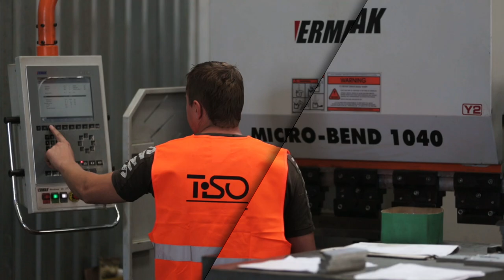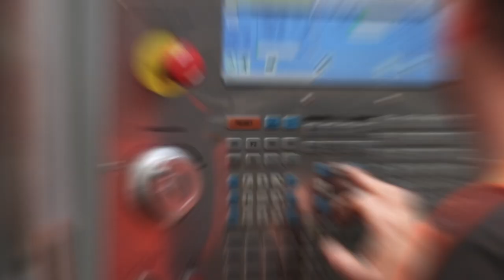TISO Company (Promo video) //Компания TiSO (Промо ролик)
TiSO Company manufacture turnstiles and swing gates, bollards and road blockers, metal doors. // Компания TiSO производит турникеты и турникеты-калитки, болларды и блокираторы дорог, металлические двери.

00:15 - Turnstiles // Турникеты
00:28 - Road Blockers and bollards // Дорожные блокираторы и болларды
00:58 - Fire Resistant doors // Огнестойкие двери